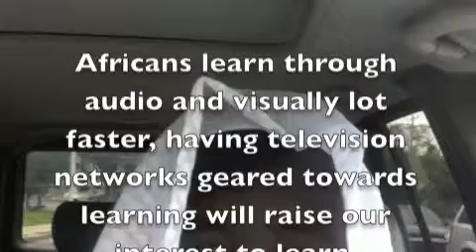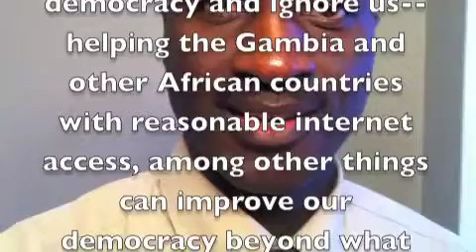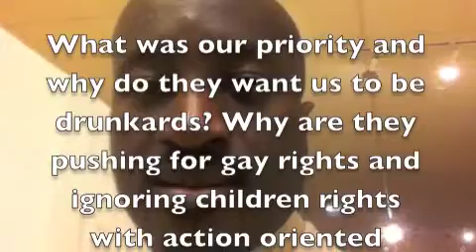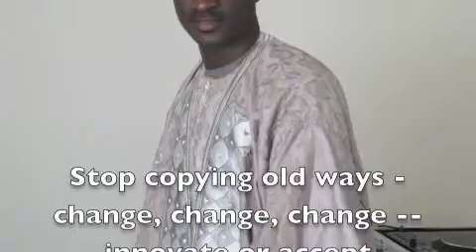"Trade, not aid" : The New Mantra of the Devils and House Negroes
Avoid lying about race and lying to race. We must be honest and help those who need help rather than discouraging what is badly needed. Both history and today's realities vividly shows how the fewer evil men hate Africa and Africans. I believe in aid with trade, and the aid can be more in the learning  and working aspects. People who think Aid 'has not been effective in Africa' fail to consider how worse off Africa and the world could have been without aid. Yes, I am rising as a person more on trade than aid but aid personally helped me and many other people beyond Africa. I certainly believe Africans must do something -- so aid can come with conditions, well meaning conditions. Does trade not come with conditions and sometimes evil based conditions?  Hell is when you are under heartless leaders, visible or invisible. May God free us from our heartless leaders or give us the courage to confront and defeat them. If you are sent to complicate our lives, then may God curse you and/or the one(s) who sent you. We are about helping each other with responsibilities, not one-eye rights. Those who hurt the poor through power and those who ignore the poor through choice are indeed similar. How can such people claim to be Godly ? Did they forget what Jesus, Muhammad, and every caring person said about the poor ? Until America actively understand the importance of helping Africa in learning and working opportunities, I will consider America as d[oer of] evil to Africa. How you hurt Africa then is for the Lord to decide, but how you ignore Africa today and hurt us implicitly is for me to confront you on, at least with words. No ! I am not anti-America but anti evil, including some level of inaction. Where is their conscience and why are they partnering with the hypocrites of Mecca, who have forgotten the message of the marvelous Koran on the poor and banking on building Mosques as replacement through questionable Hadiths.